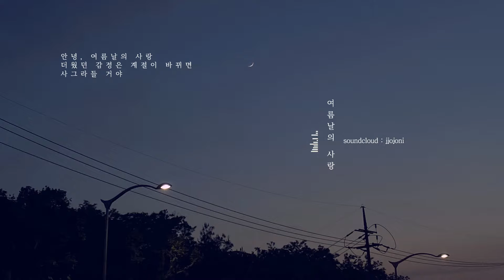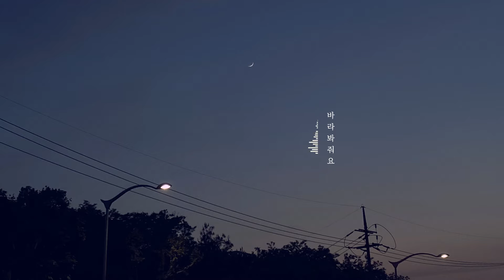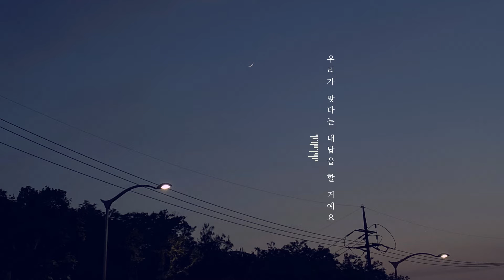늦여름 감성 한국 인디 on 사클 - 8곡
가을아 넌 언제오니 존재하긴 하는거니
낮엔 여름이고 밤엔 겨울이니 왜

00:00 jjojoni - 여름날의사랑
03:17 offtheneve - 언젠가 우린
06:01 Warmcachalot - 내 눈물을 따라 걷다보면
11:13 615 - 바라봐줘요
14:16 leekangseung - 우리가 맞다는 대답을 할 거예요
17:42 YUNINI - 여기요 여기요 여기요
20:58 NUITNUIT - 그해 여름
24:58 𝕞𝕚𝕟𝕘𝕘𝕚𝕟𝕪𝕦 (밍기뉴) - 하루종일